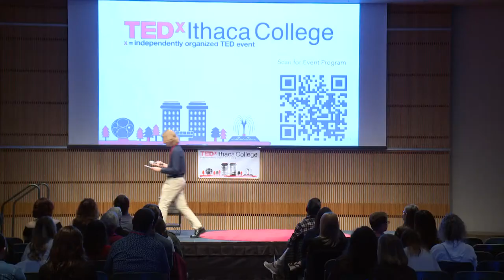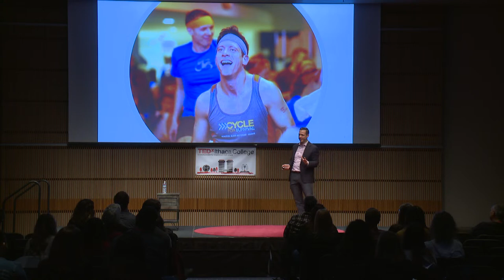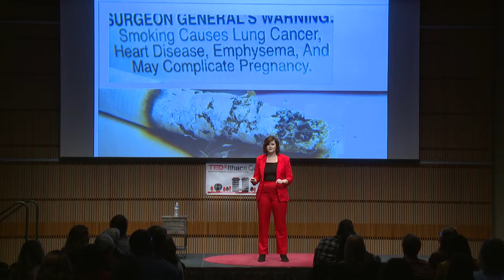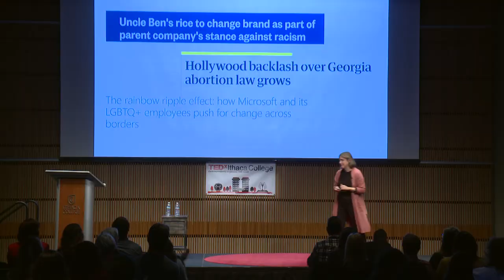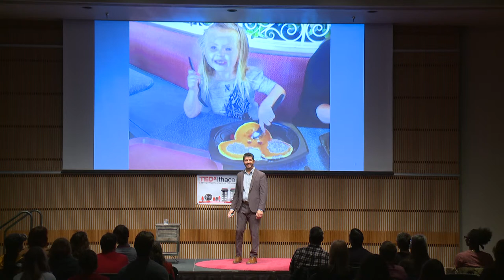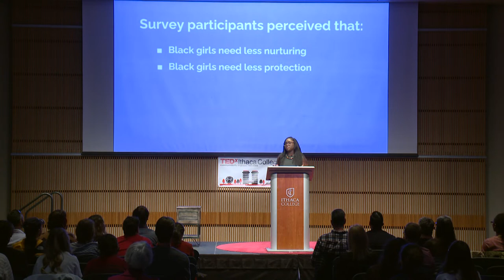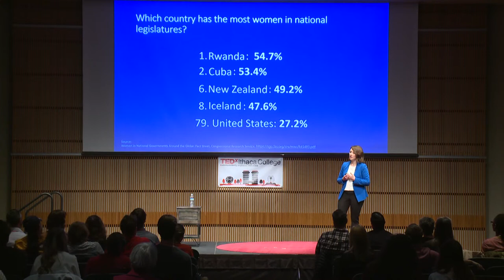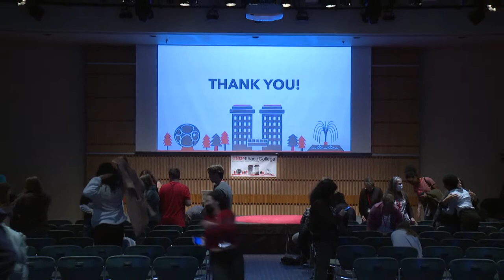TEDx Ithaca College 2022 Theme: Empowerment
Speakers:
Luke Keller
Professor of Physics and Astronomy
Empowered by Science: Rethinking Public Science Literacy

Dominic Cottone
Organizational and Industrial Psychologist
How to Unsuccess Yourself: Identity work in the Age of Workism

Alyssa Davis
Model/Marketer
Shame Sucks. Let’s Talk.

Yvette Sterbenk
Associate Professor
Silence Has No Place

Elizabeth Bleicher
Dean of Student Success, Professor of English
Why are we here? Rethinking the Purpose of College

John Guastaferro
Magician, Brand Strategist, Nonprofit Executive
Wonder is One Degree Away

Eden Strachan
Author & Producer
Who Gets to be the Girl Next Door?

Nijha Young
Student/Communications Intern for Friends of UNFPA
Redirecting: Self-acceptance in an age of self-optimization

Maureen Devine-Ahl
Founder of Candor and Company
Why Empowering Women Falls Short

Jen Rafferty
CEO of Empowered Educator
Generational Change begins with Empowered Teachers